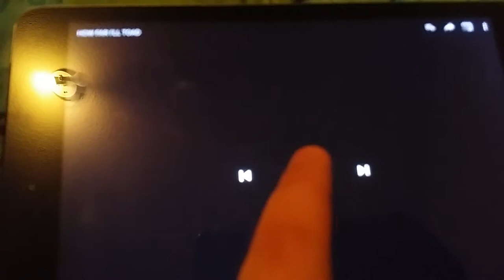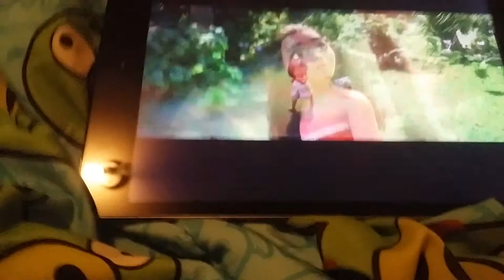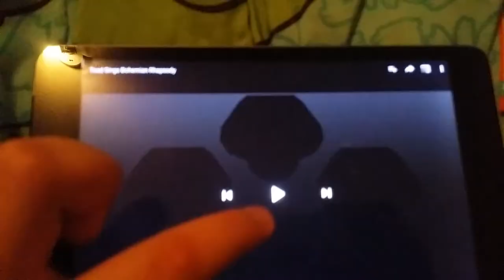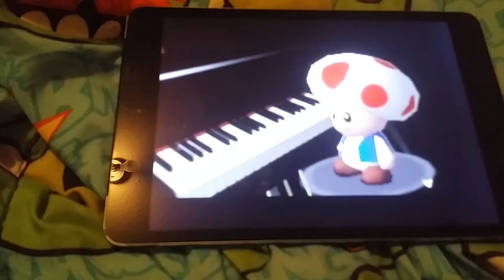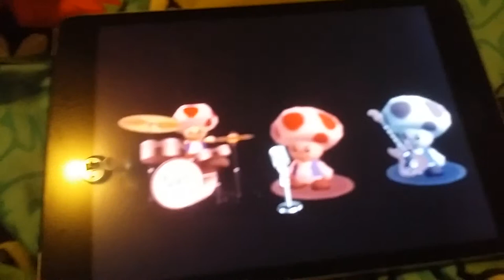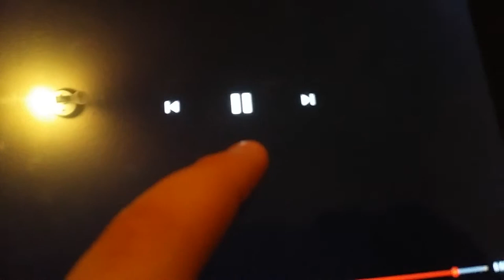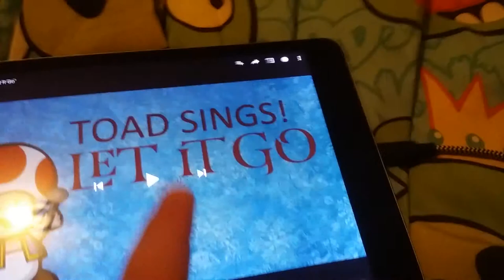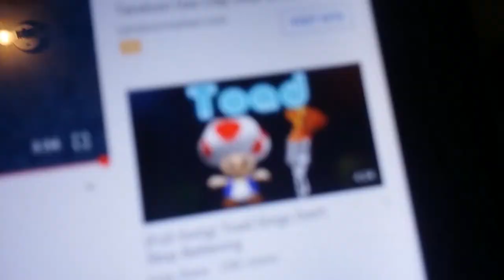Mr krabs reacts to random crap 2